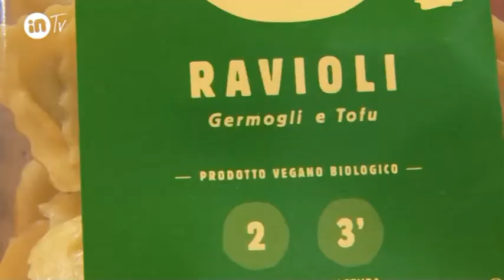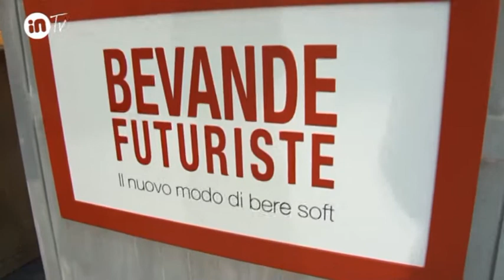Tirreno CT 2016